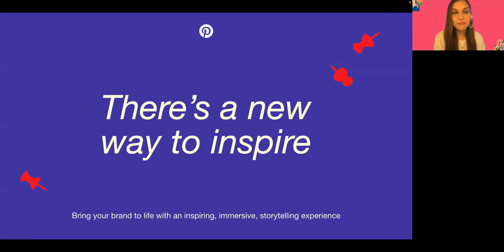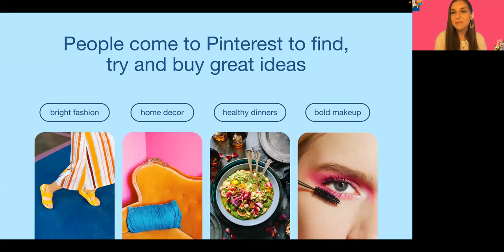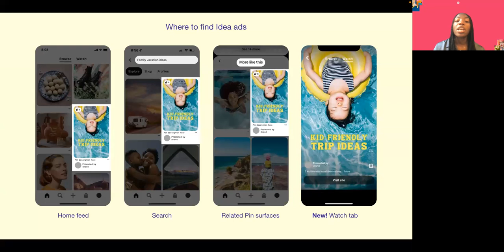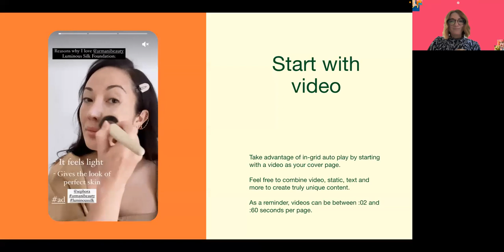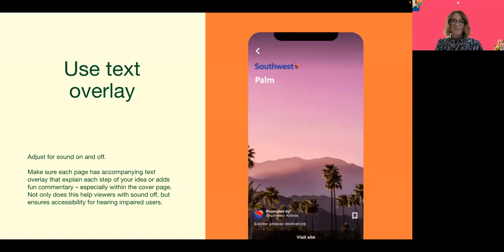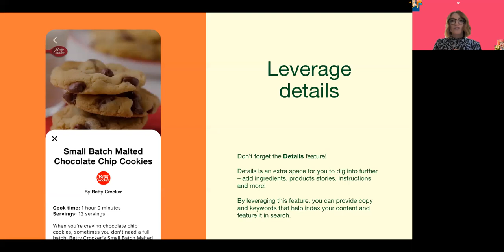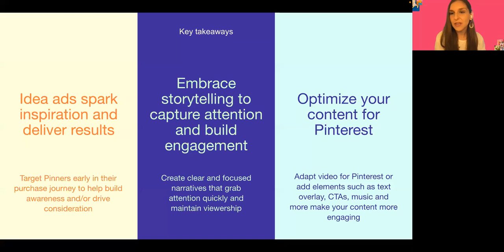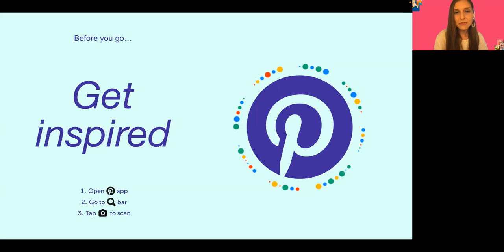[Webinar] Introducing: Idea ads. There's a new way to inspire.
Join us as we launch Idea ads, a new, immersive multi-card format designed to showcase ideas in action. During this webinar, we shared: (1) how you can tell a fullscreen, immersive story with this new format, (2) tips and best practices on how to develop creative that drives action, and (3) how to repurpose existing vertical video to help you maintain velocity, maximize your assets and expand your reach.

Because your brand deserves so much more than just a double-tap.